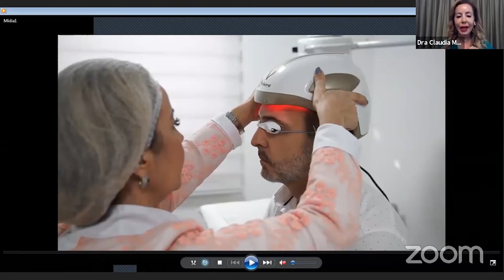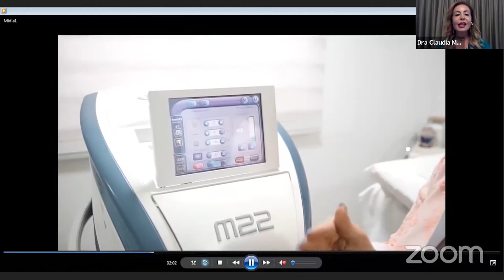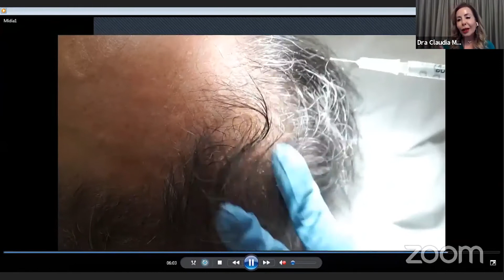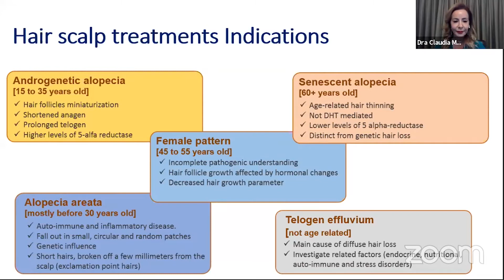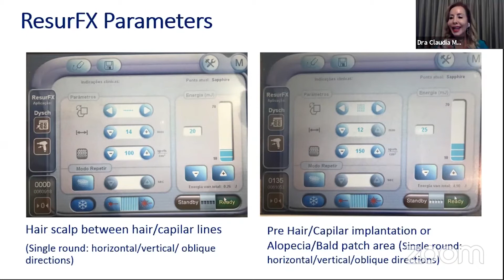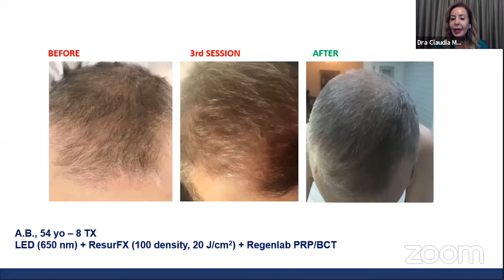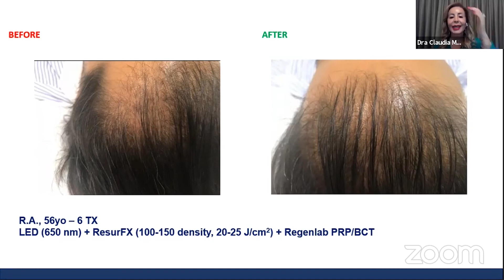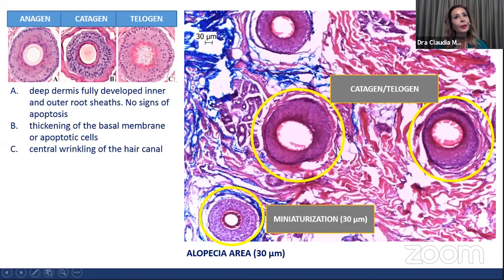Tratamientos capilares: ResurFX combinado con Drug Delivery y otras técnicas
AESTHETIC LASER SUMMIT - DRA. CLAUDIA MARÇAL
Especialista en dermatología en Brasil